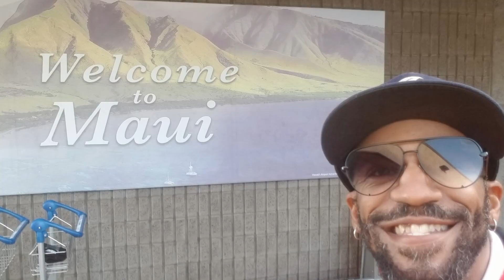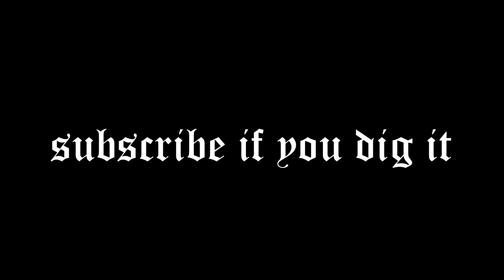Maui recap . Cell tower inspections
I'm turning into a busy guy .